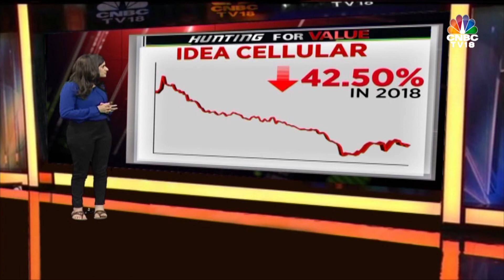Hunting For Value: Idea Cellular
Bogged down by competition, the Idea Cellular stock has fallen 40% in 2018. Meanwhile, the Telecom Department could give a conditional nod to the merger with Vodafone this week. So will this change Idea's fortunes? Reema Tendulkar with the analysis